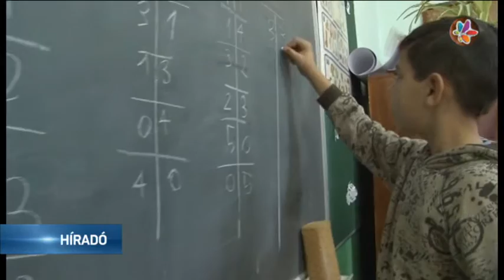Az iskola is nevel